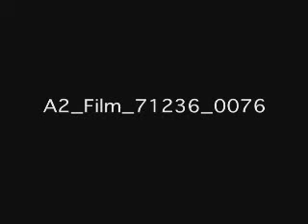The Flying Gypsies - Tequila Car Crash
Something we did for coursework - cost nothing, took one day, and it was a bit of a laugh.